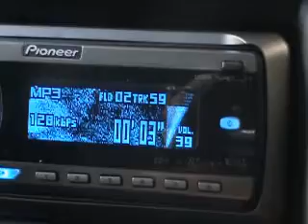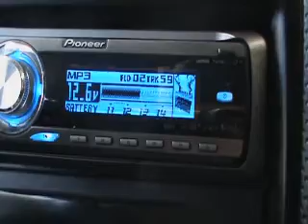1 12" Elevation Audio SQX - 1.wmv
1 12" Elevation audio Sqx
alipine mono block 500rms @ 2ohms
in an enclosure tuned to 32hz